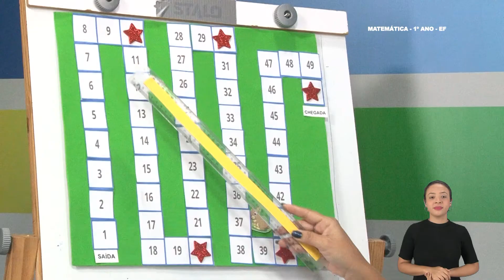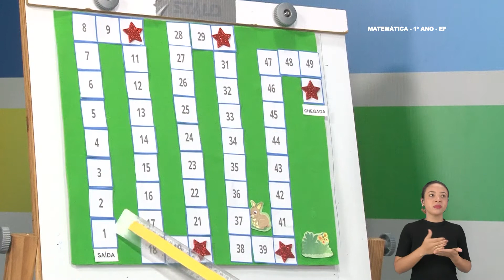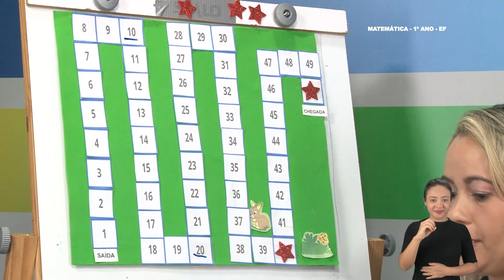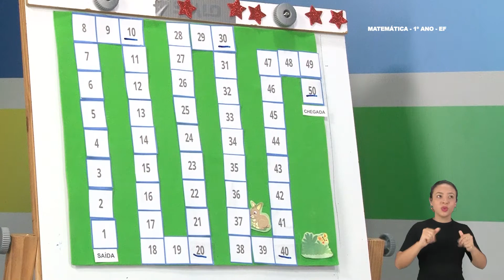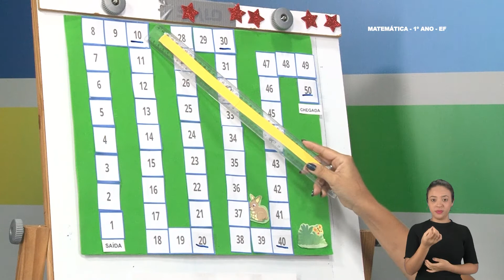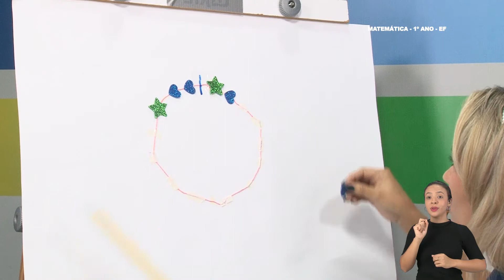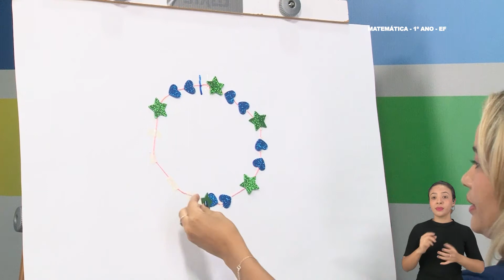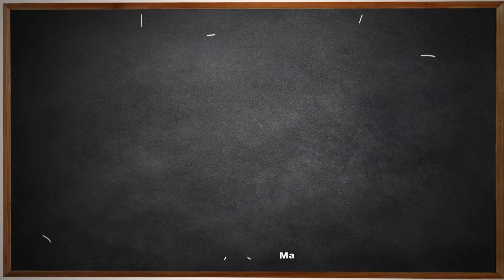1° Ano - Matemática - Aula 27 - Padrão de Figuras e Numéricos - Parte 3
1º Ano do Ensino Fundamental - Anos Iniciais.
Aula 27 de Matemática.
Tema: Padrões de Figuras e Numéricos - Parte 3.
Professora: Adriana.
Ano Letivo 2021
Acesse: